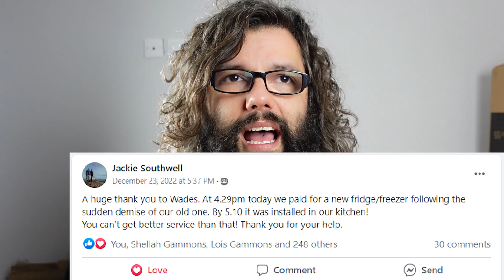Wades Weekly Vlog Episode Sixty Two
Here is a very quick vlog to keep you up to date with Wades